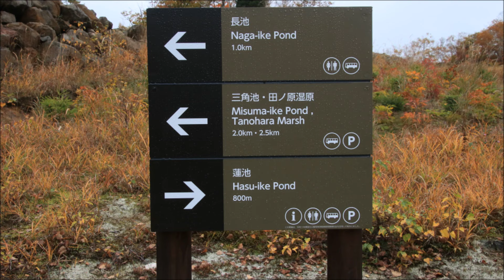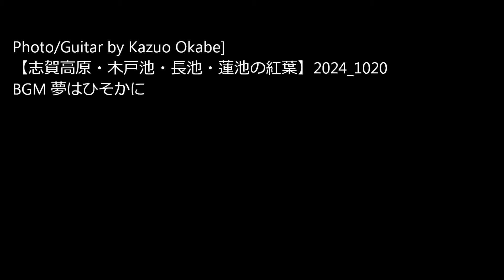【志賀高原・木戸池・長池・蓮池の紅葉】2024 1020 BGM 夢はひそかに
木戸池・長池・蓮池の紅葉 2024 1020 BGM  夢はひそかに｢シンデレラ｣より
Guitar by K.Okabe